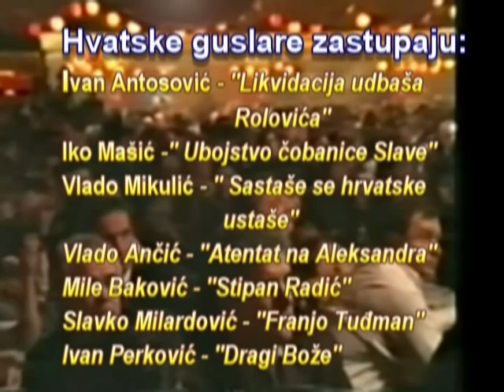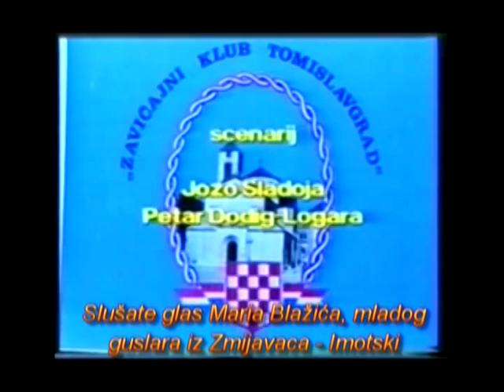Prvi festival gange i gusala - Munchen 1992_2.dio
Dobrotvorni koncert Hrvata u organizaciji "Zavičajnog kluba Tomislavgrad" iz Munchena. Više podataka o ovome događaju  posjetite moj blog:

Imota Dinaroid